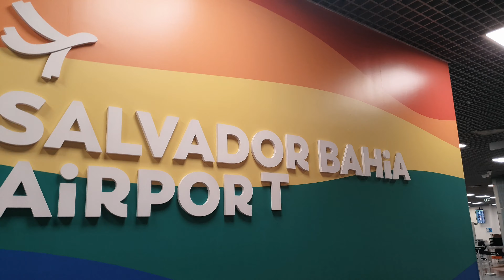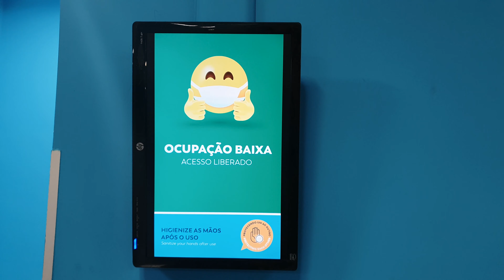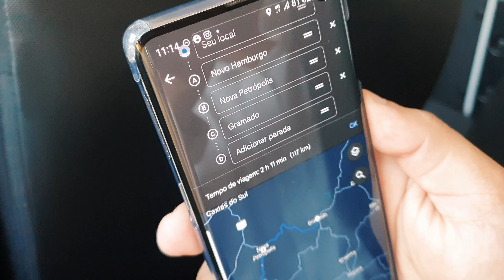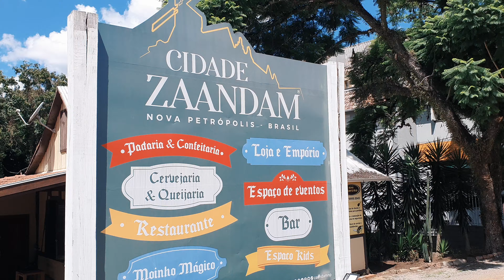Preparativos Para a Viagem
Setup:
Samsung S10